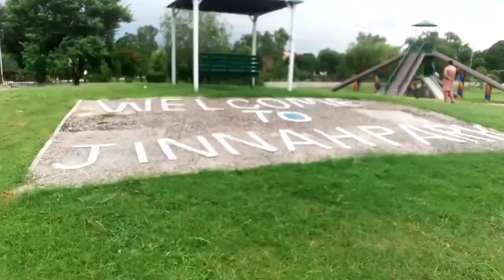Day out PAC Kamra Jinnah Park Zoo animals Kamra Air base Kamra Attock